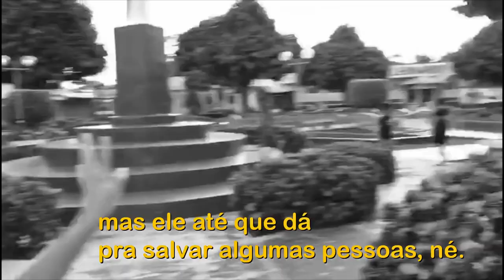Tour em Canutama férias escolares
Olá pessoal essa é a continuação do meu primeiro Vídeo. Vou mostrar um pouco do Município de Canutama/Am, fui passar as férias com os meus avós paternos e foi muito legal. Espero que vocês gostem. Um Grande Beijo.